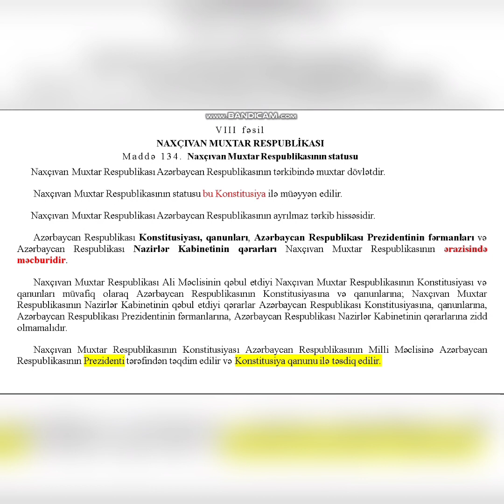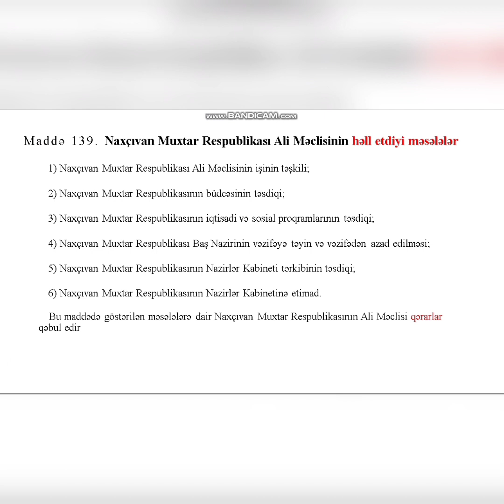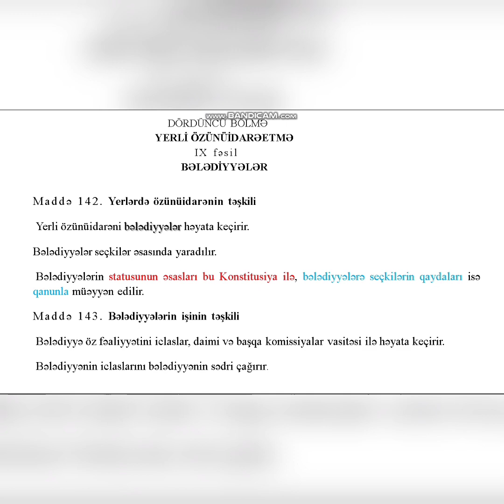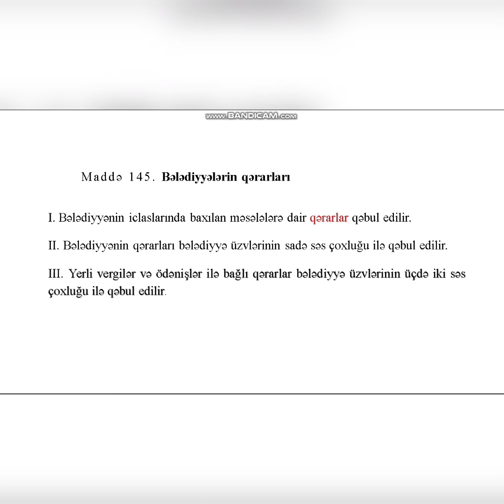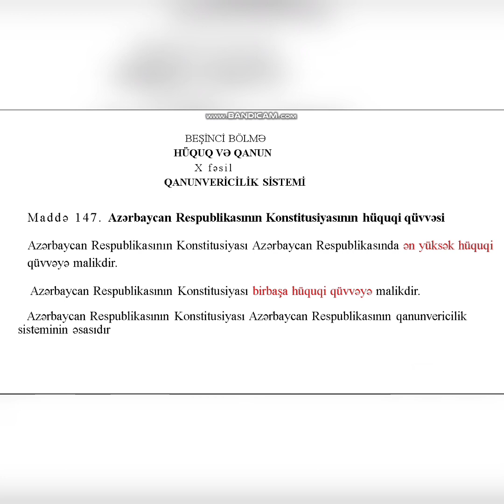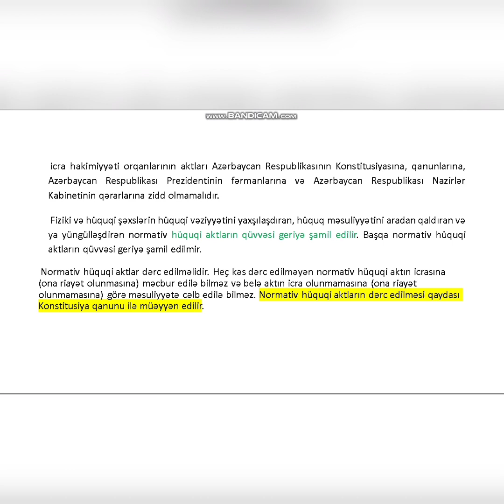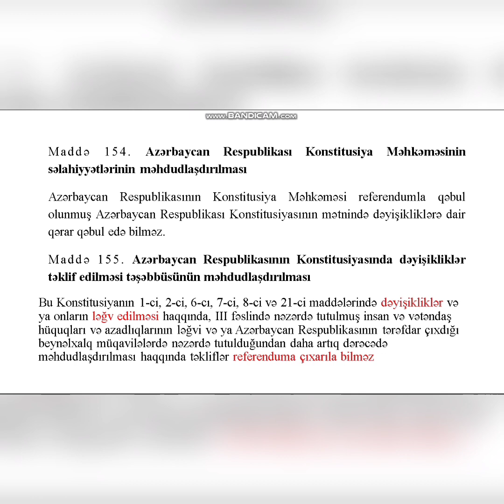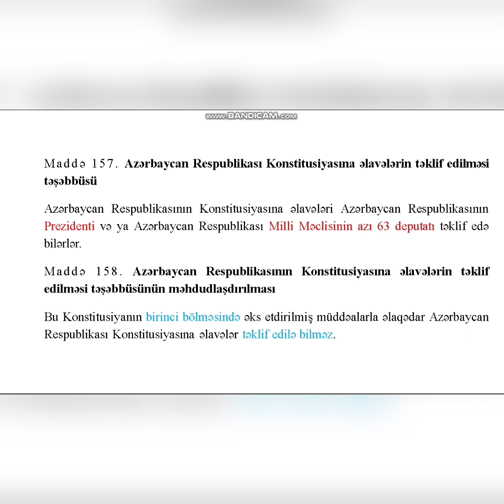konstitusiya maddə 134-158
Azərbaycan Respublikasının Konstitusiyasında qeyd olunan 134-158 maddələrin izahı